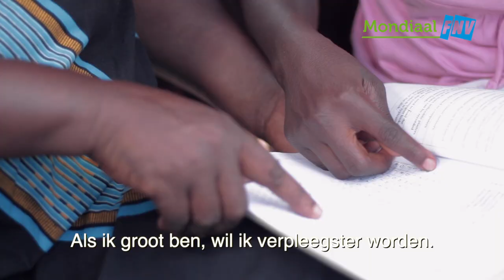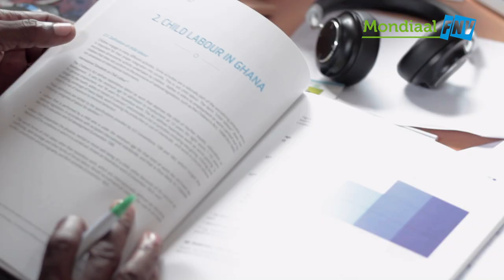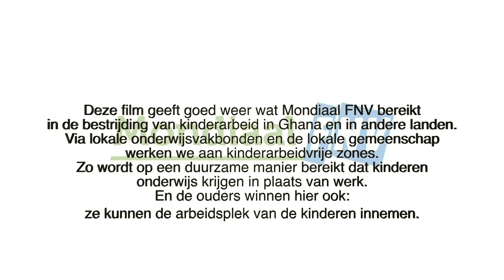Kinderen vanuit werksituatie naar schoolbanken in Ghana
Via lokale Ghanese landbouwvakbond GAWU en de lokale gemeenschap werkt Mondiaal FNV aan de uitbanning van kinderarbeid in Ghana.  De vakbond GAWU brengt mensen samen en werkt met gemeenschappen gezamenlijk aan oplossingen voor kinderarbeid. Met succes worden zo kinderarbeidvrije zones ontwikkeld.  Op een duurzame manier wordt bereikt dat kinderen naar school gaan in plaats van naar hun werk. Al duizenden kinderen hebben hiervan geprofiteerd. En de ouders winnen hier ook: ze kunnen de arbeidsplek van de kinderen innemen.